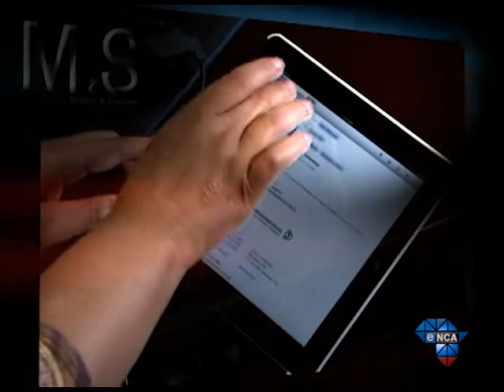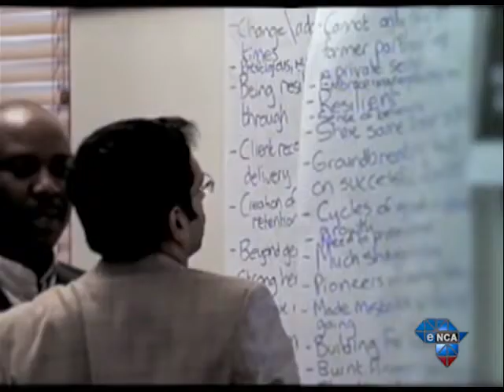Movers&Shakers | Nonkululeko Gobodo (Episode 13)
Johannesburg, April 09, 2013 - Nonkululeko Gobodo is the first black woman to become a chartered accountant in South Africa. She founded her own company in 1996.  She is now the chairperson of the largest black owned accounting firm in South Africa. Find out what motivates this powerful woman on Movers and Shakers.